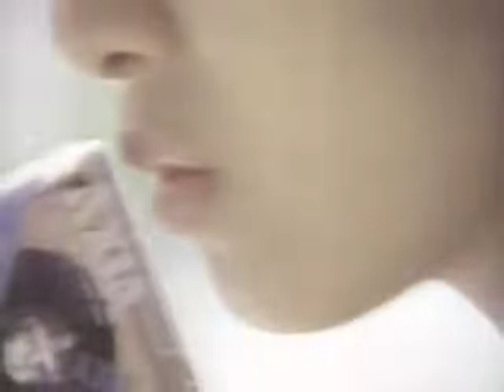【昭和・平成の懐かしいCM】”若い耳にハイポリマーカセット”カセットテープのCM～Old Japanese documentary footage～